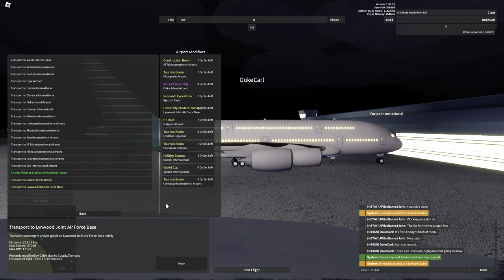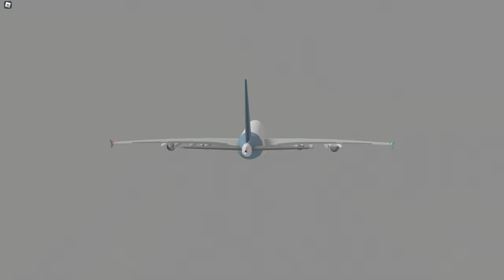Aeronautica (Roblox) - Returning Students to Lynwood with "Stormy Albatross"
Another event-enhanced job event, this time we are returning university students to their semester-long classes. This transport flight is from Yuripa International to Lynwood Joint Air Force Base, aboard the Airbus A380-800 "Stormy Albatross". Includes my voice, callsign used is "StormyA".
Aeronautica is a revival of the original Wingz World V by Nahr Nahrstein. Recorded in the game's version 134/135 with two patches (1.98.0.2).
Timestamps:
Coming soon!